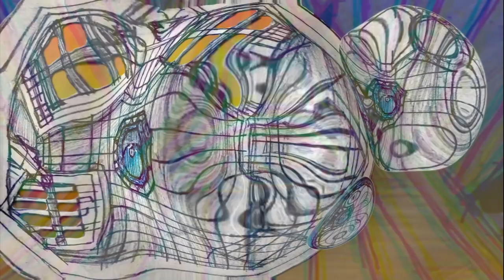Icelandia by Rory White (2022)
"Icelandia" animation video by Creativity Explored artist Rory White.

About Rory White
Rory White's mixed media art practice is rooted in the world of fantasy. Whether drawing a map to his invented country called Icelandia or painting a wooden panel for the Day of the Dead, White enjoys mixing colors and materials to accomplish his detailed artworks.

In 2016, White invented Icelandia, a fantastical kingdom filled with a royal family, a dragon, a wolf to protect the dragon, and of course a castle. For his royal cast of characters, White uses a variety of media from textiles to papier-mâché. Once his sculptures and castle are complete, he plans to create an animation telling the stories of Icelandia. Bringing Icelandia further to life, White is working on a series of maps of the kingdom. White also will reveal Steampunk, another country in his fantastical world that eventfully will collide with Icelandia.

About Creativity Explored
Creativity Explored is a studio-based collective in San Francisco that partners with people with developmental disabilities to celebrate and nurture the creative potential in all of us. Founded in 1983 by a psychologist and an artist, CE has facilitated the careers of hundreds of neurodiverse artists and serves as a model in the field of art and disability worldwide.
Creativity Explored now serves 130 artists with developmental disabilities offering art supplies, training, exhibition and sales opportunities in traditional and digital media. CE artists have seen their work exhibited in museums, galleries, and art fairs in over 14 countries and have earned over $2 million from their art. Our life-changing programs continue to open doors of inclusion to center the personhood and creative vision of people with developmental disabilities. Most importantly, Creativity Explored is a source of community, empowerment and dignity.

CreativityExplored.org | @creativityexplored